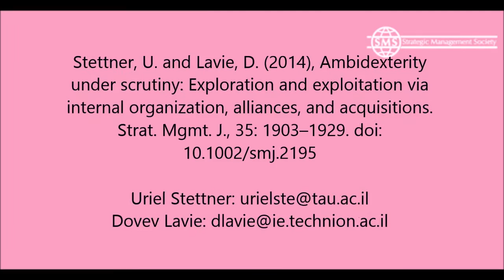SMJ Video Abstract - Uriel Stettner & Dovev Lavie on ambidexterity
Dovev Lavie and Uriel Stettner discuss their paper in SMJ (2014), concerning the balance -- or lack of balance -- in exploration and exploitation. Here is the link to the paper: